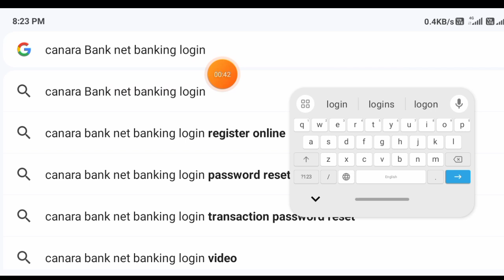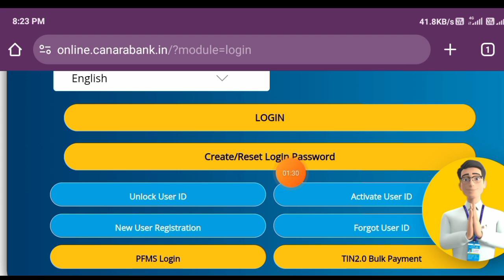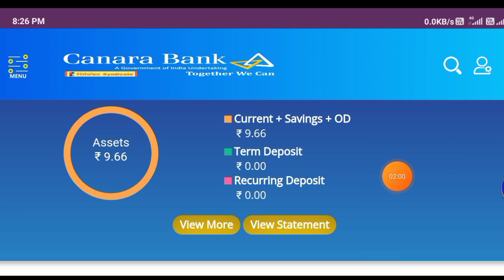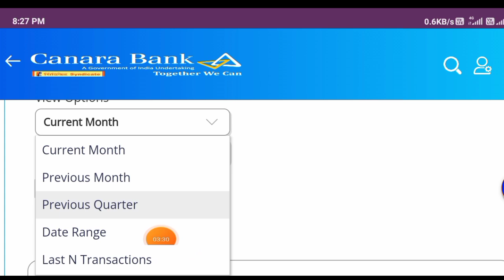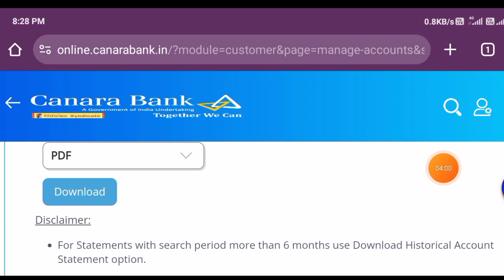canara bank statement kaise nikale,how to download canara bank statement pdf,